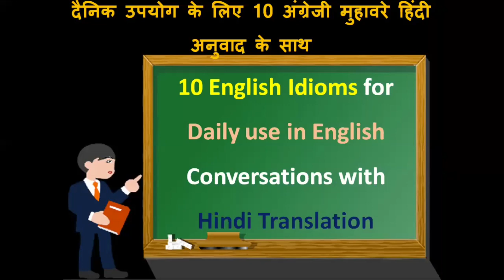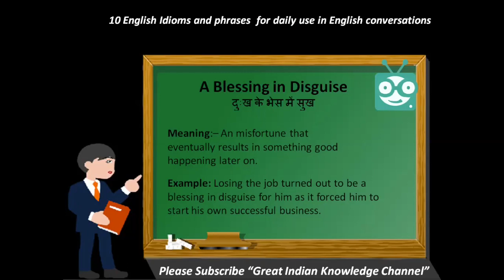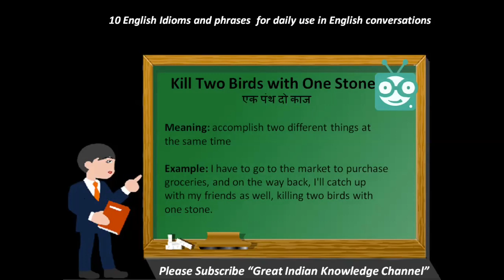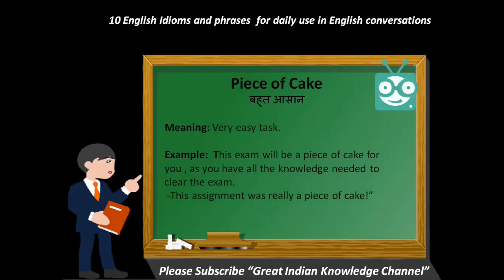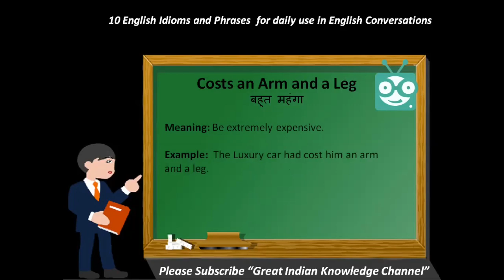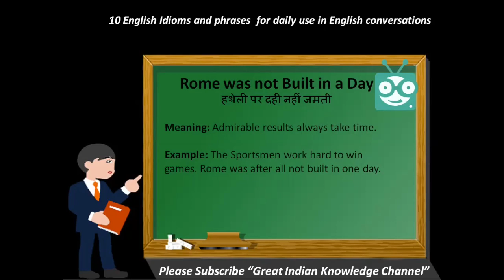10 English Idioms for Daily use in English Conversations with Hindi Translation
10 English Idioms for Daily use in English Conversations with Hindi Translation
दैनिक उपयोग के लिए 10 अंग्रेजी मुहावरे हिंदी अनुवाद के साथ

Learn English with our channel “Great Indian Knowledge Channel”
For better understanding, this English learning lesson is taught with Hindi translations.

Likes and subscribers help us to grow fast and are much appreciated :)